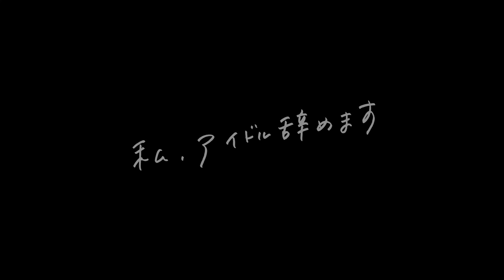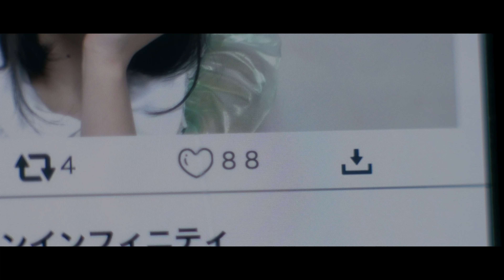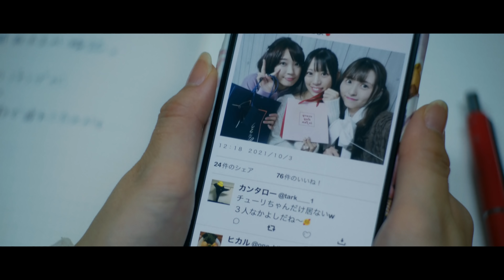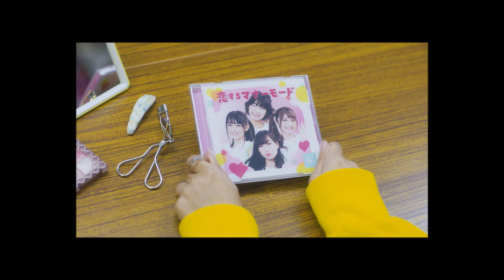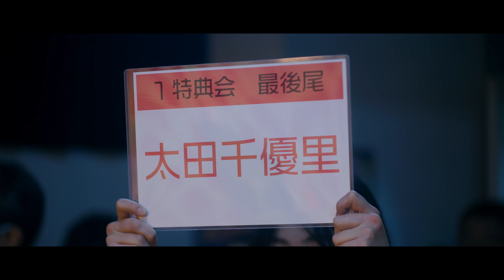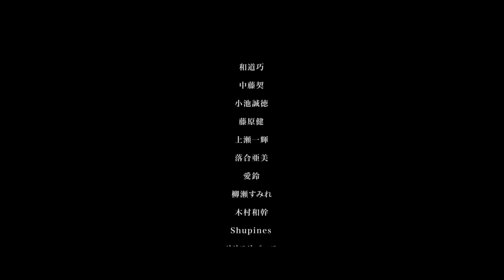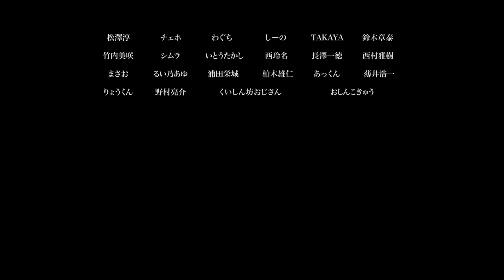実写版「私、アイドル辞めます」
SNS累計40万いいねの感動アイドル漫画。TIFの企画で待望の実写映画化！
作品の原作となる「私、アイドル辞めます」は、関連する投稿が合計約40万いいねを記録し SNSで大反響を呼ぶ。 この作品に注目した世界最大のアイドルフェス 「 TOKYO IDOL FESTIVAL 」(TIF)が集英社と ライブ配信アプリ「ミクチャ」に実写化企画への 参加を呼びかけ、3社で「私、アイドル辞めます」 実写化プロジェクトがスタート。 「ミクチャ」でのメインキャストオーディション、TIF2021での制作発表&お披露目ステージ、 となりのヤングジャンプでの誌面掲載を経て、2022年2月18日〜2月24日にアップリンク吉祥寺とイオンシネマ板橋で劇場公開された。

 （出演）
実玖 (九州女子翼) / 工藤菫 (アップアップガールズ(仮)) / 古牧みず (星空☆彡 DayS) / 桜田華奈 (きみとのワンダーランド) / シイカ (リリスリバース) / 新庄愛 (メイビーME) / 夏目ベール (純情のアフィリア) / 大山大 / TAISEI (G.U.M) / 後藤龍馬

エグゼクティブプロデューサー：菊竹龍　岡本衣紅子　渡辺未生　中山佳祐　佐久間史晃　吉田咲帆　須長晋之介　 プロデューサー：甲田健　山崎俊之　斉藤宣紀　 撮影：星潤哉　 照明：加藤大輝　 録音：横田彰文　 美術：TENTEN　 スタイリスト：後原利基　 ヘアメイク：楠淳平　池田眞美子　 助監督：増田秀郎 メイキング：山崎俊之　斎藤弥里　 スチール：斎藤弥里 　 メインビジュアル：福永早耶 　 タイトルロゴデザイン：巻渕美紅(POCKET) 編集：川井田育美 　 サウンドエディター：井上久美子 宣伝：株式会社sommelierTV 　 配給：株式会社sommelierTV　株式会社エスピーエスエス 　 特別協力：ミクチャ　集英社「となりのヤングジャンプ」 「ヤンジャン！」アプリ　 制作：株式会社sommelierTV 　 製作：実写版「私、アイドル辞めます」製作委員会 原作：はなさく 「私、アイドル辞めます」（集英社刊） 脚本・監督：川井田育美 テーマソング：リリスリバース「リバーサル」 2022 TOKYO IDOL PROJECT